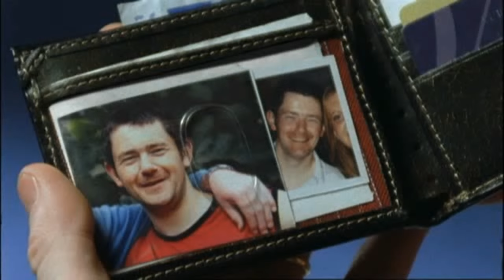Crashed Lives - Fran - 2007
Crashed Lives is a road safety campaign featuring true life case studies in which people speak about the consequences of a crash or about the loss of loved ones in road collisions and how it has changed their lives forever - and robbed everyone of their dreams.